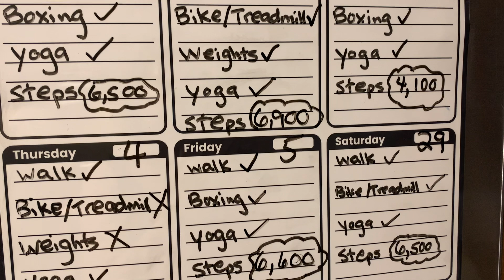GET FIT FRIDAY WEEK 37 Ready, Set, Go! Mt. Rainier!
In this video series, I check-in with my weekly progress towards my NEW YEAR'S GOAL: BIKING 4-5 days per week, WALKING every day of the week, and LIFTING WEIGHTS 3 days per week.  I'm working toward a bigger goal of being able to hike 5 miles per day 5 days in a row by July, 2024.  I'd love to hear your goals and progress!

My PD Daily helps those living with Parkinson's disease (myself included) fight apathy and live their best life!

BIG NEWS!  I launched my Printify Pop Up Store and Instagram accounts.  Please check them out below.  I created these designs on Google Drawings, a labor of love!  I hope you enjoy them!